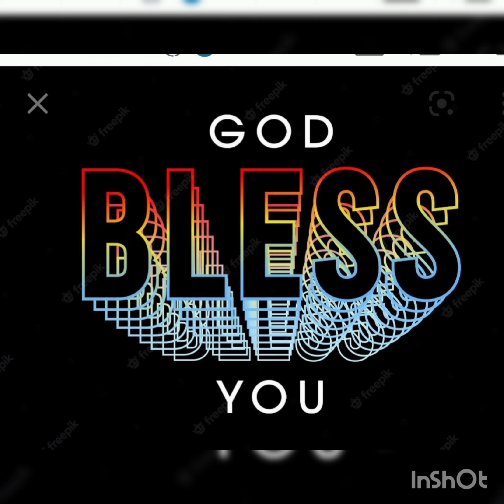ANNADHANAM PHOTOS OF SRI K.GOPALA KRISHNA GARU AND SMT PUSHPA GARU AND FAMILY MEMBERS